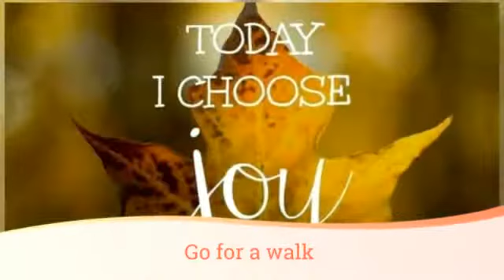Top 5 ways to de-stress in an instant.